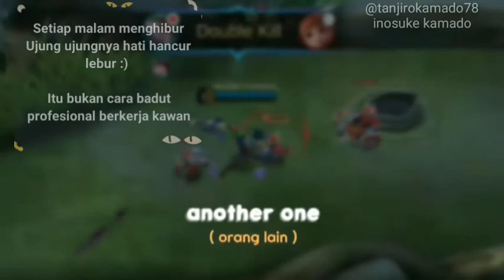story wa sad mobile legends 30 detik keren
comen 💬
shere↩

dan follow ig me @tanjirokamado78